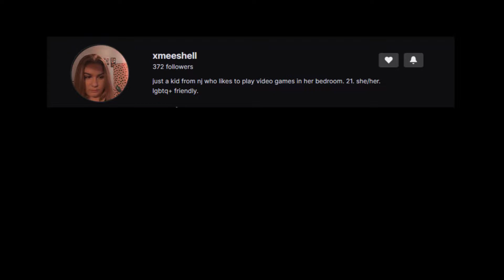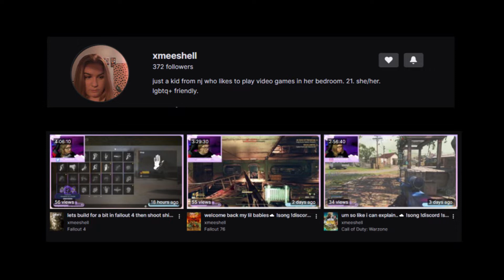Tate AHS Skull makeup {makeup/body paint look}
Twitch Series!... series where I asked random Twitch streamers what they would love to see in a body paint from an armature self taught painter. All streamers who so kindly accepted to be apart of this series were amazing and you should definitely go check them out!!… SHOW THEM SOME LOVE!

Todays paint was suggested by (xmeeshell) to turn myself into Tate's skull paint in AHS... This paint was so detailed and hard to paint so I had to practice... I hope I made Evan Peters proud with my recreation.

(CREATED USING):
- Mehron 8 color Paradise Makeup AQ Palette - Basic
- Black eyeshadow (any kind)

~MUSIC~
Music from Uppbeat (free for Creators!):

~Buisness only please~
(also you can DM me)